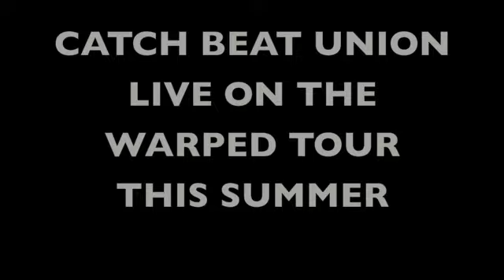BEAT UNION tour blog part 1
Part One of Beat Union's video blog! Footage from their debut U.S tour with Bedouin Soundclash and Westbound Train.
Beat Union's debut album 'Disconnected' out April through Science Records.